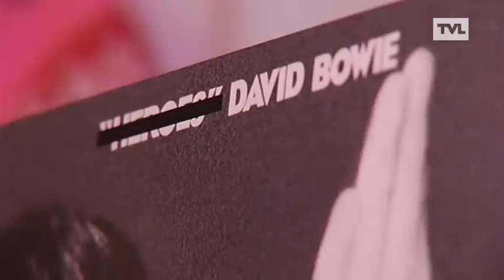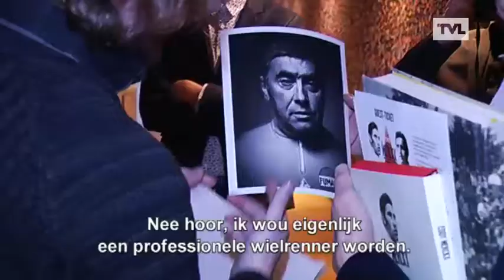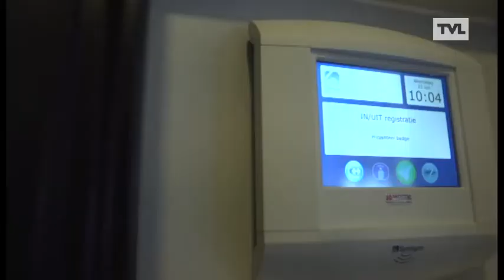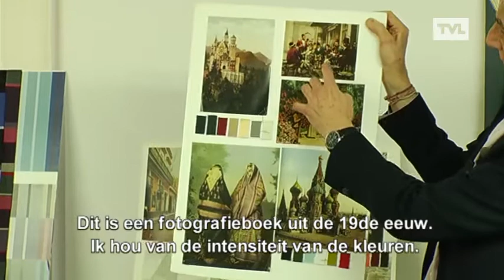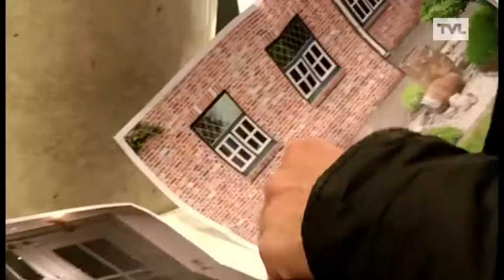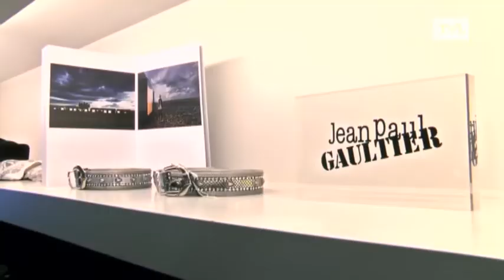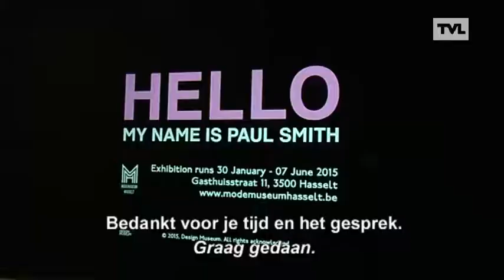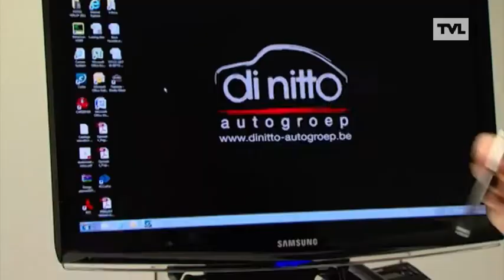Tjing Tjing: Paul Smith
Annemie krijgt de kans om de beroemde fashion designer Paul Smith te intervieuwen.
In het Modemuseum van Hasselt loopt nog tot 7 juni 2015 een tentoonstelling over het werk, het leven, maar vooral over de denkwereld van Paul Smith.